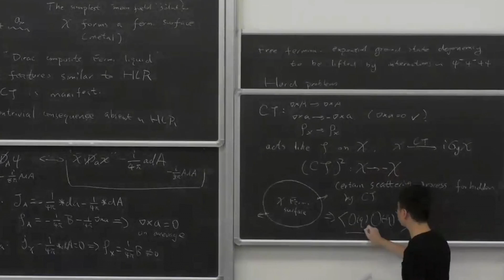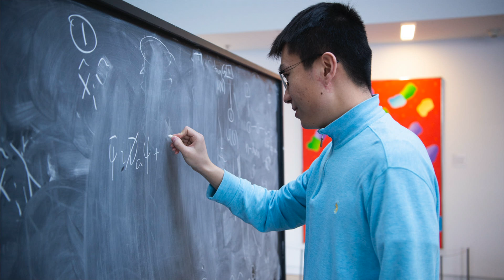Chong Wang: Explorer of Quantum Elegance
During his childhood in the Chinese city of Zunyi, Chong Wang was exposed to multiple world languages by his parents, who were language teachers.

But it was the language of mathematics that captivated him most.

His parents, spotting his early preference for equations and formulae over grammatical conjugations, nurtured his explorations. “My mother quite encouraged me a lot when she found out I had the appetite for it,” Wang recalls.

Their encouragement evidently worked. He went on to complete fellowships at both MIT and Harvard before joining Perimeter Institute, where he is using his mathematical prowess to research the properties of quantum materials.

Wang’s research zeroes in on a very particular breed of materials that he and his colleagues have dubbed Stiefel liquids, named for Swiss mathematician Eduard L. Stiefel, who developed the mathematics of “rubber sheet geometry” Wang uses in his explorations.